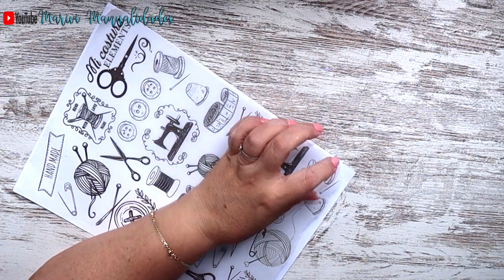DECOUPAGE PARA PRINCIPIANTES Cubo de plástico reciclado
MANUALIDADES**  DECOUPAGE PARA PRINCIPIANTES Cubo de plástico reciclado

C/Leon,3(POLIGONO IND.
Cabo Calleja
Fuenlabrada (MADRID), ES 28947